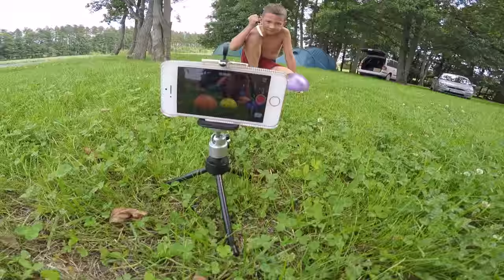Dzīvoju Pie Usmas Ezera #1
Vai vēlaties otro daļu??